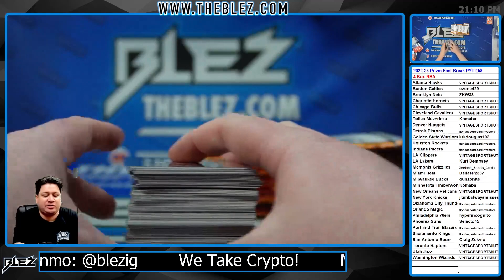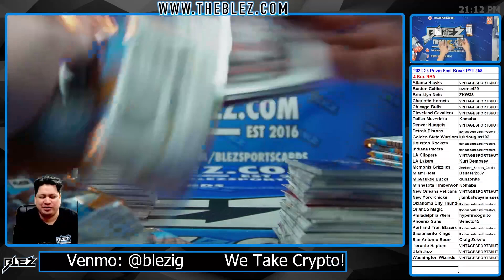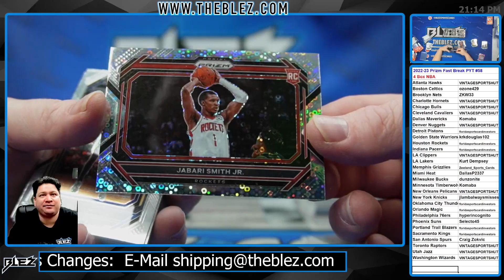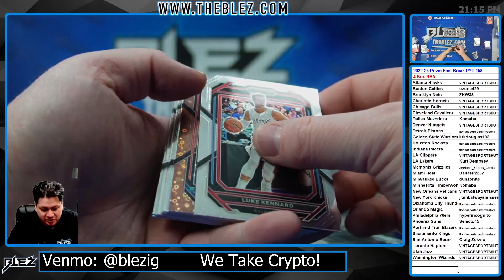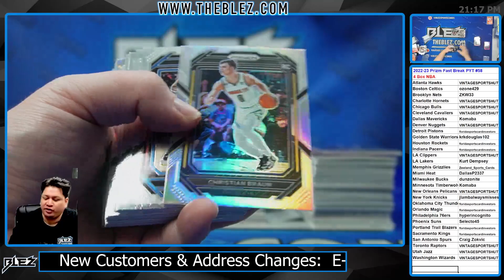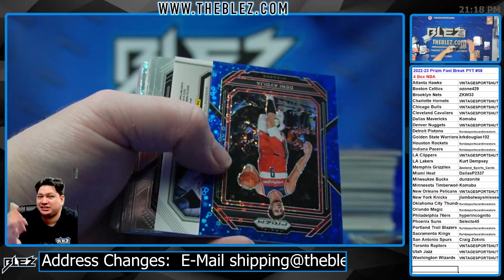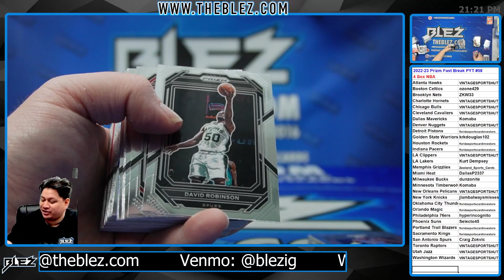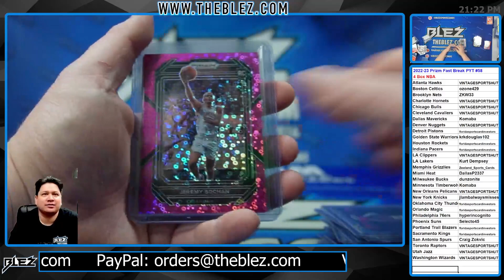2022-23 Panini Prizm Fast Break 4 Box Break #58 Pick Your Team